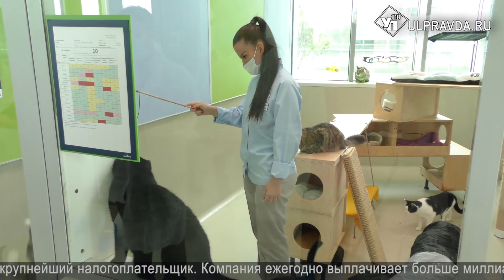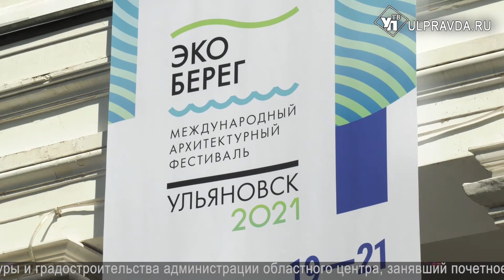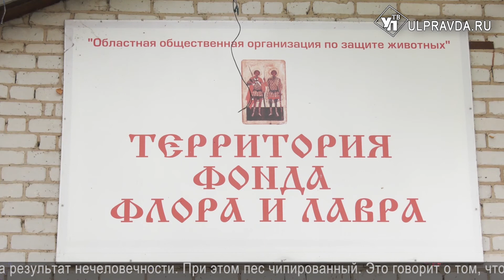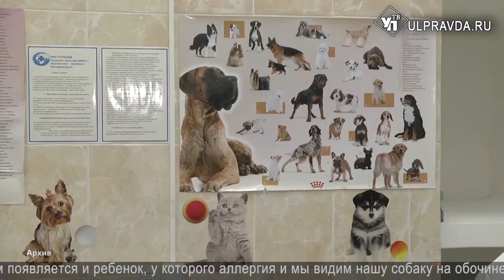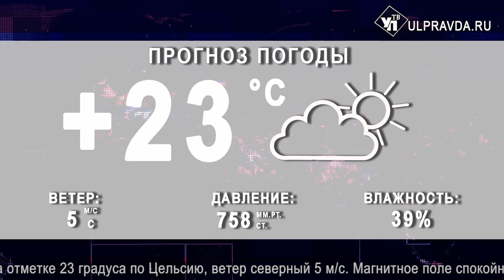Итоги дня. Выпуск от 25.08.2021. 16+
Смотрите сегодня в выпуске:
В Ульяновске открыли движение по левобережной развязке «Президентского» моста;
Через стерилизацию к свободе. Поможет ли федеральный закон ульяновским собакам;
О будущем архитектурного облика и концепции развития прибрежной территории Свияги или о чем говорили участники международного фестиваля «Эко-берег»;
В Железнодорожном районе полностью восстановили водоснабжение.